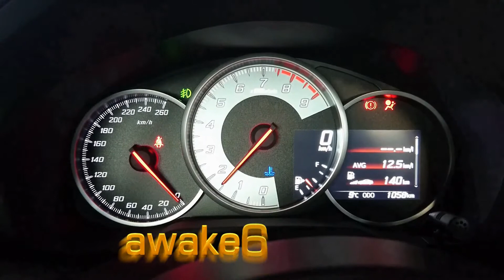危険運転 あわや接触!!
佐賀県内で発生した人身交通事故は、人口１０万人当たりで全国で最も多く、５年連続で全国ワースト
各々が気をつけ自分勝手な運転をやめれば返上できるのではないのかと思います。